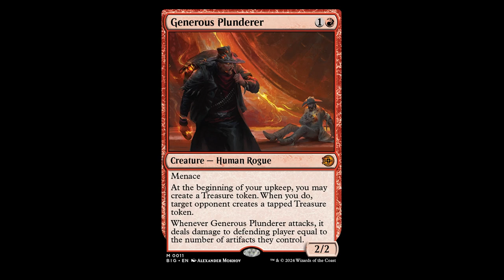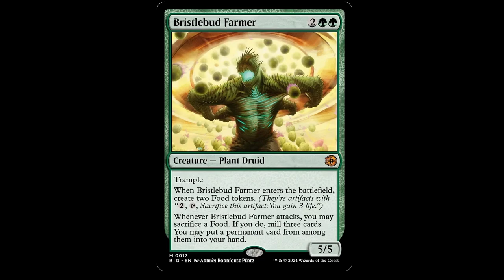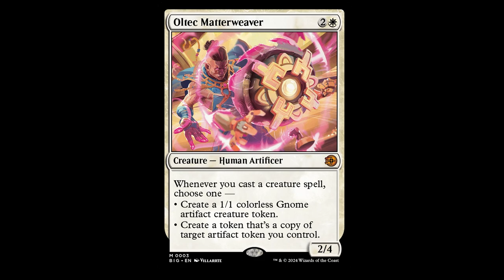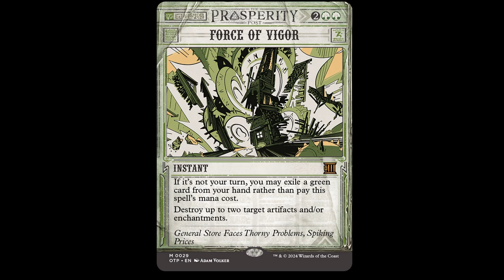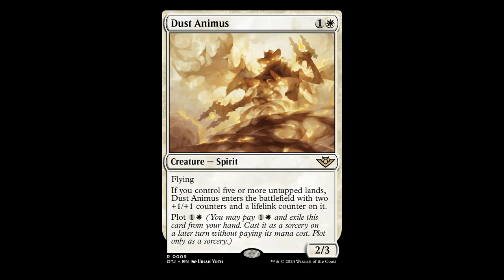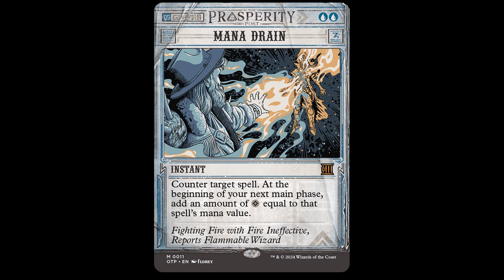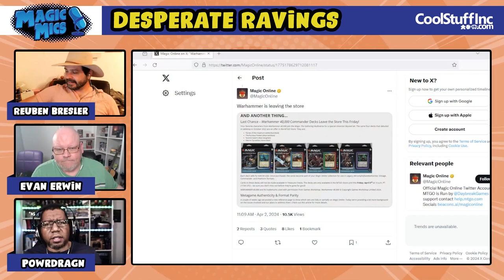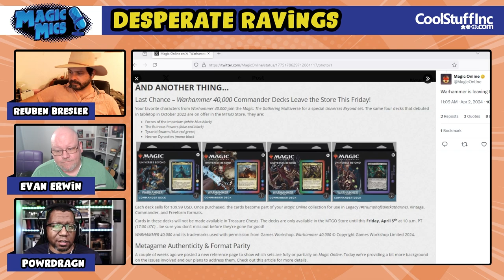Yee Haul - OTJ / BIG Previews, Bye-Bye Viashino, Fay Dalton Drama & Much More!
AirDate - 4/3/24
First Pick
OTJ Previews

Reuben
Shoot the Sheriff
Generous Plunderer
Mindbreak Trap

PowrDragn
Oltec Matterweaver
Bristlebud Farmer
Force of Vigor

Evan
Dust Animus
Stingerback Terror
Mana Drain

Arena Championship 5 Roundup
Explorer Metagame:

OTJ Roundup
First 2/2 For 1U Without Downside:

MTGO Roundup
Warhammer 40,000 Decks Leaving: